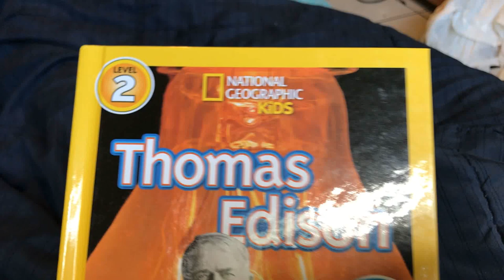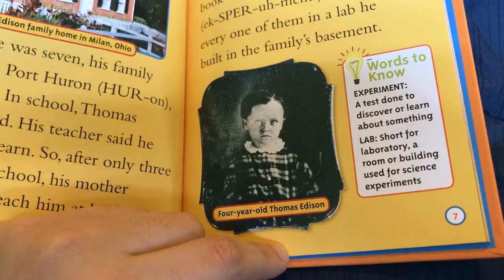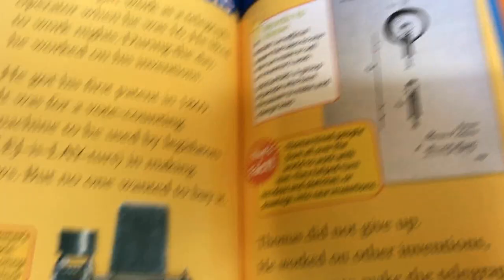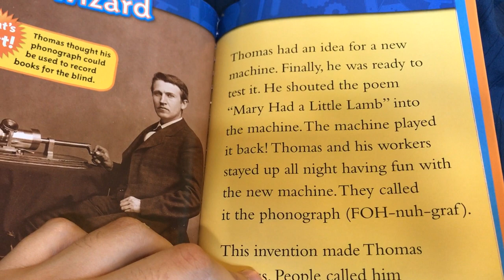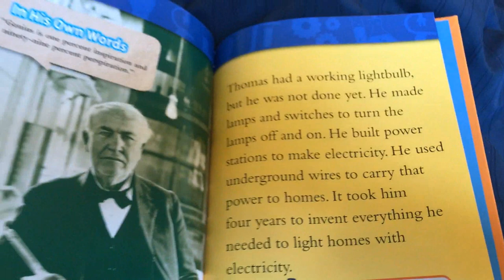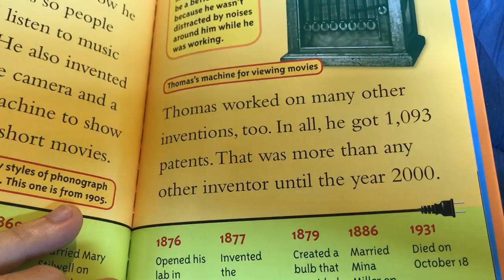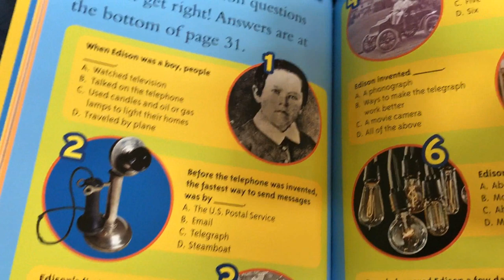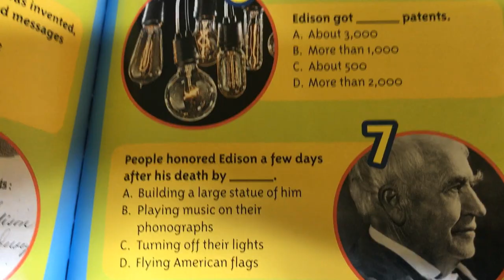THOMAS EDISON (National Geographic for Kids) by Barbara Kramer - READ ALOUD FOR KIDS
(NATIONAL GEOGRAPHIC FOR KIDS) Thomas Alva Edison was a great American inventor of the phonograph, light bulb, and he built power stations to make electricity. Barbara Kramer did an excellent job in summarizing Thomas Edison.